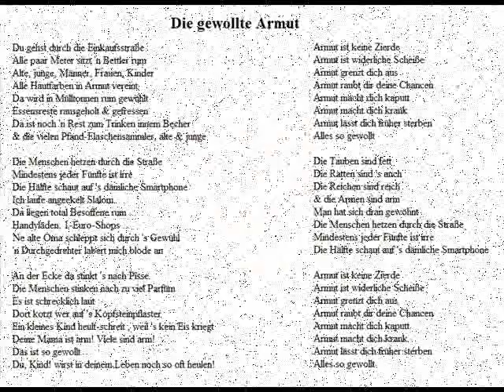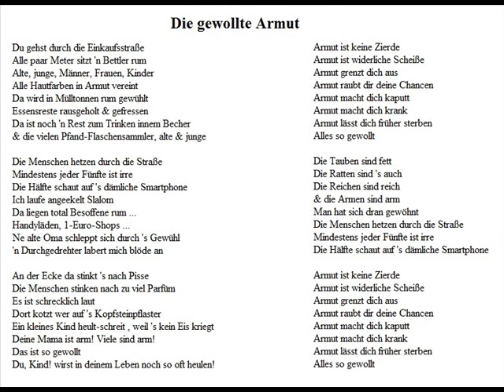Die gewollte Armut - Christoph Holzhöfer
Die gewollte Armut

Du gehst durch die Einkaufsstraße
Alle paar Meter sitzt 'n Bettler rum
Alte, junge, Männer, Frauen, Kinder
Alle Hautfarben in Armut vereint
Da wird in Mülltonnen rum gewühlt
Essensreste rausgeholt & gefressen
Da ist noch 'n Rest zum Trinken innem Becher
& die vielen Pfand-Flaschensammler, alte & junge

Die Menschen hetzen durch die Straße
Mindestens jeder Fünfte ist irre
Die Hälfte schaut auf 's dämliche Smartphone
Ich laufe angeekelt Slalom
Da liegen total Besoffene rum ...
Handyläden, 1-Euro-Shops ...
Ne alte Oma schleppt sich durch 's Gewühl
'n Durchgedrehter labert mich blöde an

An der Ecke da stinkt 's nach Pisse
Die Menschen stinken nach zu viel Parfüm
Es ist schrecklich laut
Dort kotzt wer auf 's Kopfsteinpflaster
Ein kleines Kind heult-schreit , weil 's kein Eis kriegt
Deine Mama ist arm! Viele sind arm!
Das ist so gewollt
Du, Kind! wirst in deinem Leben noch so oft heulen!

Armut ist keine Zierde
Armut ist widerliche Scheiße
Armut grenzt dich aus
Armut raubt dir deine Chancen
Armut macht dich kaputt
Armut macht dich krank
Armut lässt dich früher sterben
Alles so gewollt

Die Tauben sind fett
Die Ratten sind 's auch
Die Reichen sind reich
& die Armen sind arm
Man hat sich dran gewöhnt

Alles so gewollt